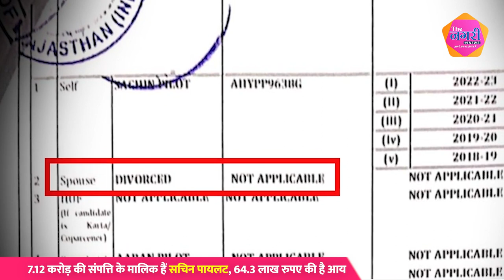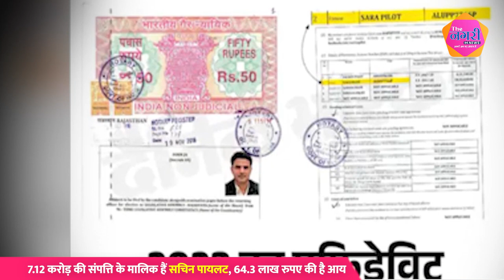7.12 करोड़ की संपत्ति के मालिक हैं Sachin Pilot, 64.3 लाख रुपए की है आय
About this video :

7.12 करोड़ की संपत्ति के मालिक हैं सचिन पायलट, 64.3 लाख रुपए की है आय ||